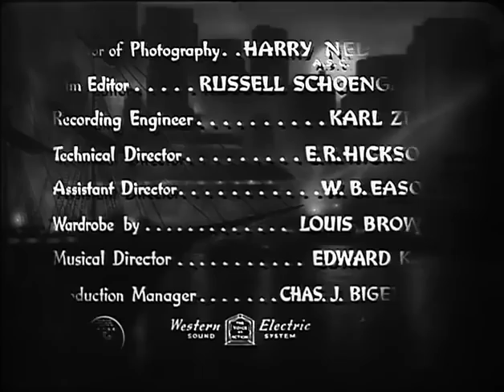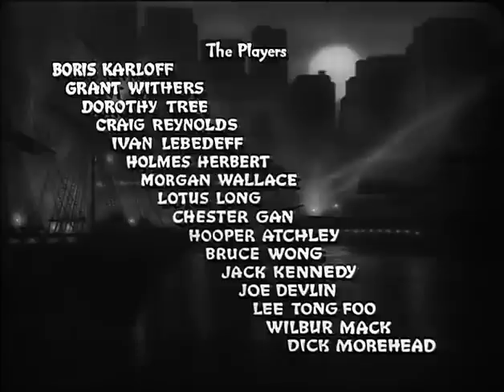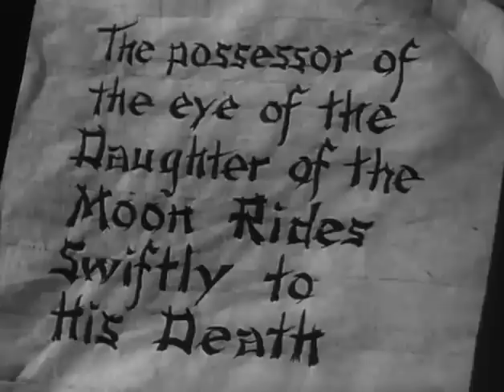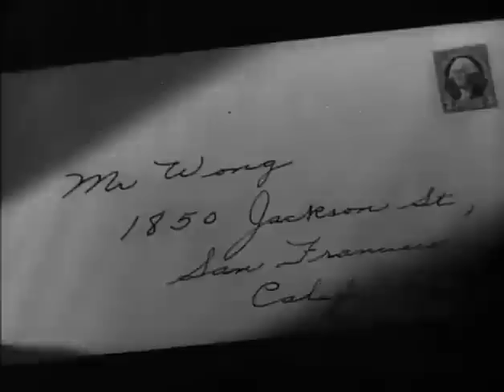Mr. Wong Movies | The Mystery of Mr. Wong (1939) | Crime Movie | Classic Cinema | Full Lenght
🕵️‍♂️ Detective tries to solve the murder of antiques collector who was in possession of a famous jewel known as "The Eye of the Daughter of The Moon." 🕵️‍♂️

@FeatureFilm offers a wide range of free mystery movies. On our channel you can find old detective movies, action films, film noir and of course more movies based on Dick Tracy comic strip. More full length mystery movies to watch for free on YouTube 👇

🎬 The Mystery of Mr. Wong (1939) movie genre: Mystery, Crime

✨ The Mystery of Mr. Wong (1939) cast:

Boris Karloff - Mr. James Lee Wong
Grant Withers - Police Capt. Sam Street
Dorothy Tree - Valerie Edwards
Craig Reynolds - Peter Harrison
Ivan Lebedeff - Michael Strogonoff
Holmes Herbert - Prof. Ed Janney
Morgan Wallace - Brendan Edwards
Lotus Long - Drina, the Maid
Chester Gan - Sing, the Butler
Hooper Atchley - Carslake